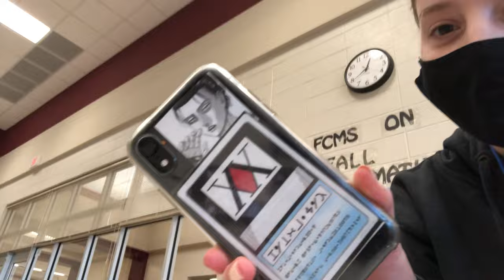Charlotte high fives me!!!! (School Vlog #5)